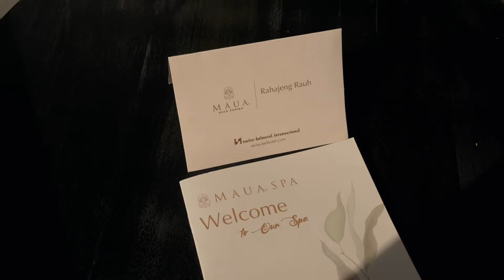MĀUA Nusa Penida Bali - Room Tour - 1 Bedroom Suite Villa